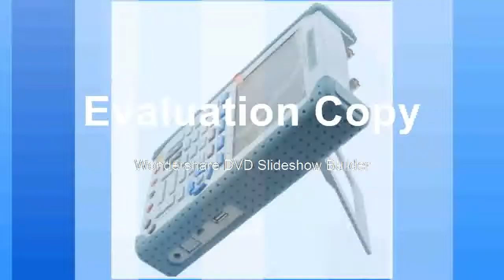DSO1062B Digital Handheld Oscilloscope Multimeter 2CH 60MHz 1GsaS sample rate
Product On Aliexpress

Brand Name:HantekDisplay Size:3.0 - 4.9 InchesModel Number:DSO1062BMax Waveform Capture Rate:30,000wfm/sDisplay resolution:640*480 PixelsRecord Length:4ns/div~2000s/divIS Battery Demountable:YesDIY Supplies:ElectricalDigital Channels:2